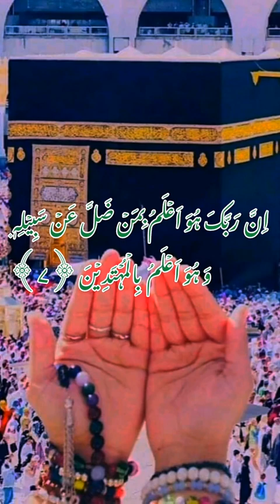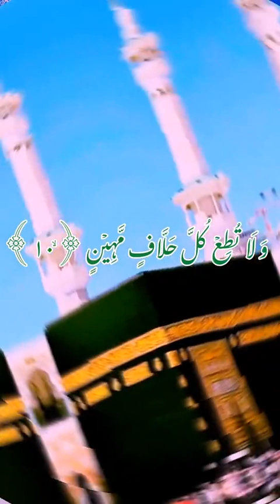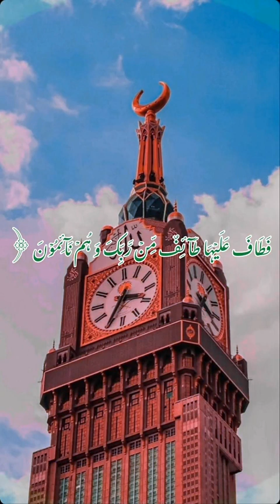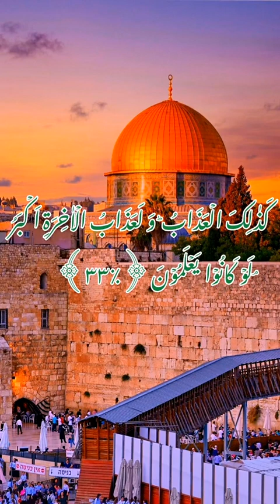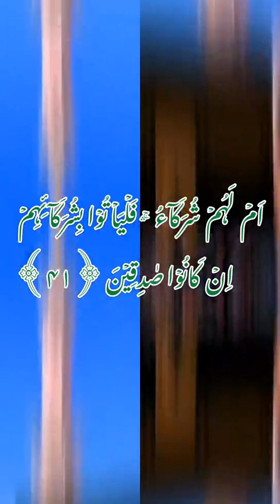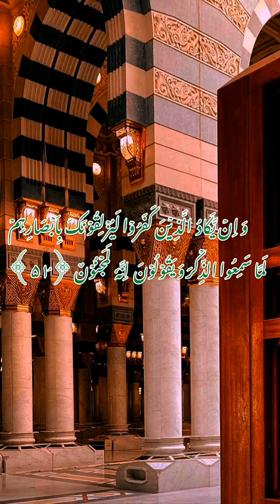best emotional tilawat e Quran| best religion in Islam